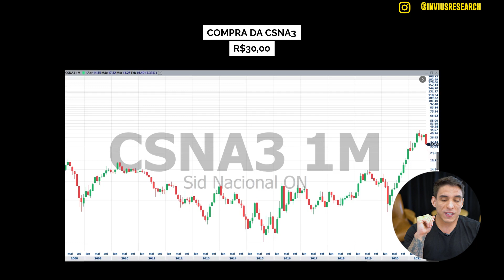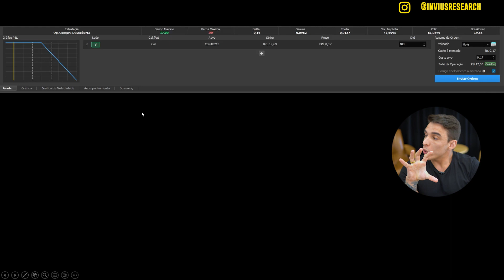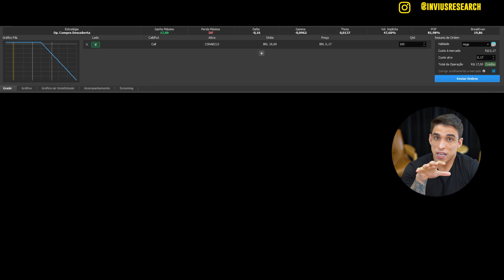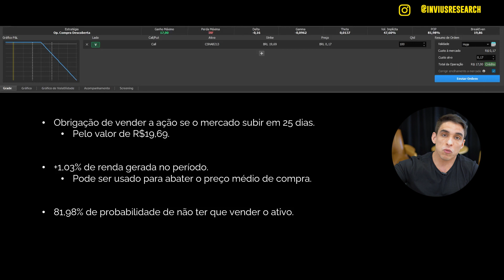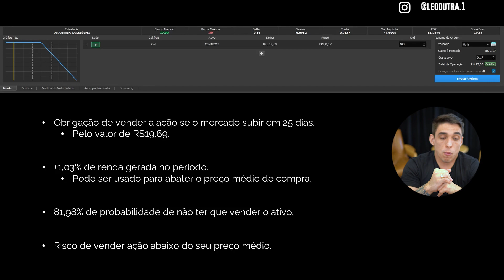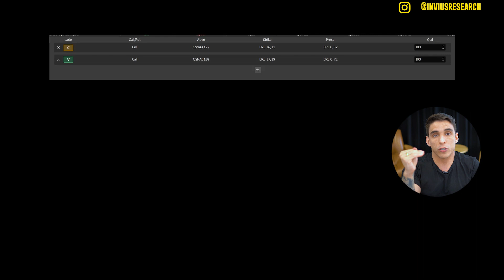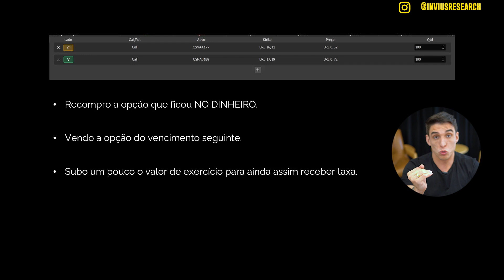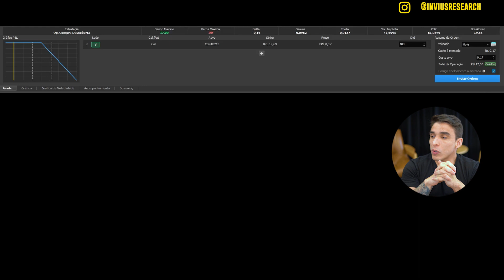Diminuindo o preço médio de uma ação - Episódio 1 com Leo Dutra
O que acontece quando você compra uma ação por um determinado valor e o preço dela despenca?

Nesse vídeo, Leo Dutra inicia uma nova série de estratégias com opções cujo objetivo é diminuir o preço médio da sua carteira de ações, aumentando a sua performance.

TÓPICOS:
00:00 É possível baixar o preço médio de uma ação?
01:02 Lançamento Coberto OTM
06:04 Rolagem da opção
08:37 Encerrando a venda da opção
10:50 Conclusão